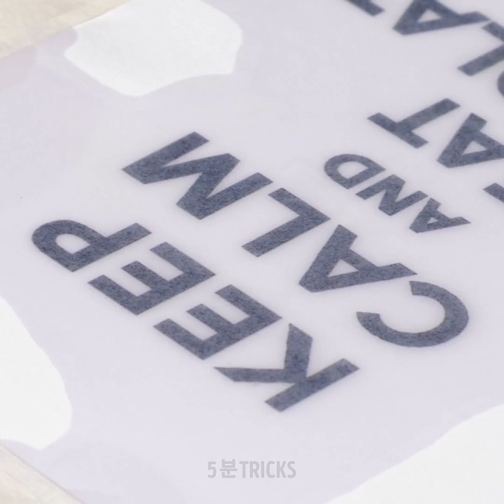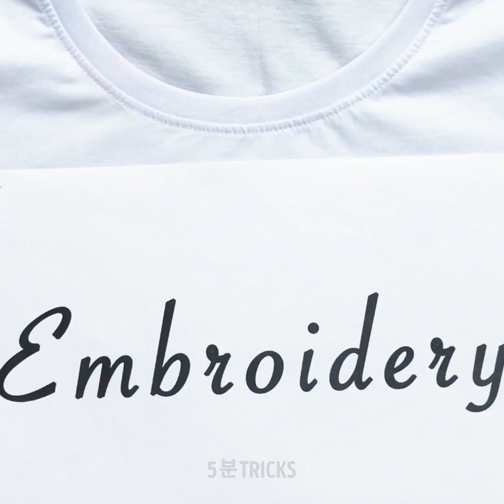지루한 티셔츠를 업그레이드하기 위한 멋진 아이디어 36가지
지루한 티셔츠를 개선하는 방법

다음은 즉시 시도해야 할 새로운 패션 꿀팁의 모음입니다! 카드보드지나 나뭇잎 등을 사용하여 티셔츠에 다양한 프린트를 만드는 방법을 확인해 보세요! 낡은 티셔츠를 놀라운 것으로 변신시키기 위해 아티스트나 패션 디자이너가 될 필요는 없습니다! 저는 첫 번째 아이디어가 마음에 들어요: 몬스테라 잎을 준비한 후 아크릴 물감을 칠해서 티셔츠에 올려 놓으십시오. 1분간 그대로 두고 제거하세요. 또 다른 놀라운 아이디어는 사포지에 그림을 그리고 그림을 티셔츠와 다리미 위에 두는 것입니다. 이는 티셔츠를 장식하는 아주 멋진 방법입니다! 단계별 튜토리얼을 통해서 낡거나 지루한 티셔츠에 염색하는 방법을 확이해 보세요. 다양한 염색 기술과 식용 색소로보다 자연스러운 방식의 천 염색을 하실 수 있어요. 2~3가지의 식용 색소가 필요합니다. 이를 얼음 틀에 붓고 얼려 주세요. 다음으로 흰 티셔츠를 준비한 후 얼음을 티셔츠에 놓고 녹여 주세요. 멋진 프린트가 완성되었습니다! 다음 트릭은 매우 시원합니다! 주름 종이를 사용해 천을 염색할 수 있습니다. 종이를 길게 자른 후 그릇에 넣고 끓는 물을 부어 주세요. 조금 기다렸다가 용지를 제거하십시오. 타이다이 염색을 쉽게 하실 수 있습니다. 티셔츠를 평평한 표면에 놓고 가운데 부분을 잡고 꼬아서 나선형으로 만듭니다. 나선 모양을 고정시키기 위해 포크를 사용할 수 있습니다. 염색제를 붓고 조금 기다려 주세요. 평범한 상의를 우아한 레이스 상의로 쉽게 만들 수 있습니다. 상단에 레이스를 부착해야합니다. 단계별 튜토리얼을 확인하세요.

타임스탬프:
00:09 오래된 티셔츠를 장식하는 방법
00:20 DIY 몬스테라 잎 무늬
01:47 타이 다이 무늬
02:30 나선형 타이다이 무늬
03:04 멋진 상의를 만드는 방법